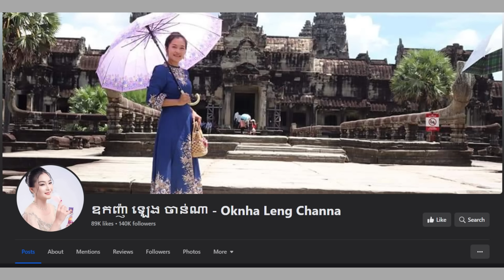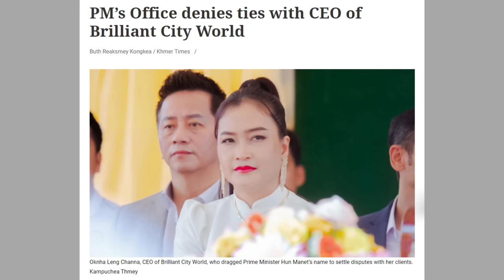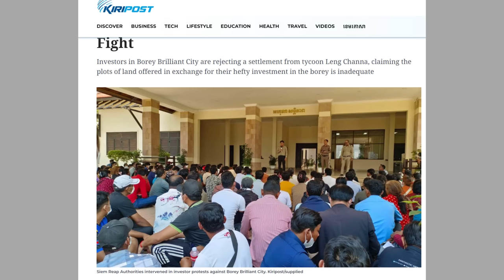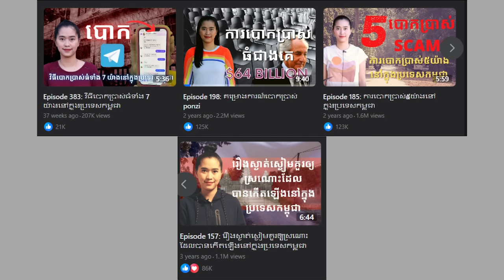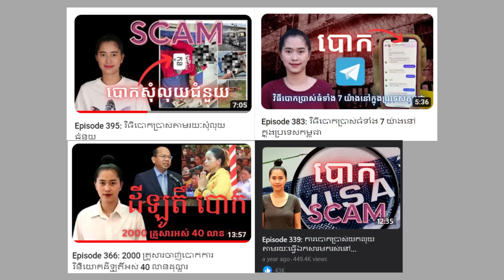Episode 446: តេីគម្រោងការឧកញ៉ាឡេងចាន់ណាជាគម្រោងការបោកប្រាស់Ponziឬ?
មនុស្សរាប់ពាន់នាក់បានដាក់ពាក្យប្ដឹង​ ឧកញ៉ា​ ឡេង​ ចាន់ណា​ ពីបទមិនសងលុយឱ្យពួកគេវិញ
ខ្ញុំគិតថាគម្រោងរបស់ ឧកញ៉ា​ ឡេង​ ចាន់ណា​ គឺជាគម្រោងការបោកប្រាស់ Ponzi ទេ